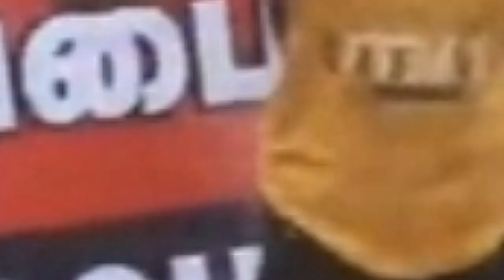தமிழர் தேசமாய் எழுவோம்! jaffna university student protest